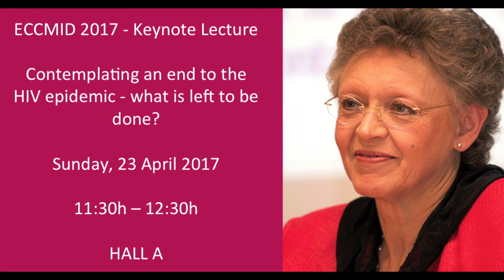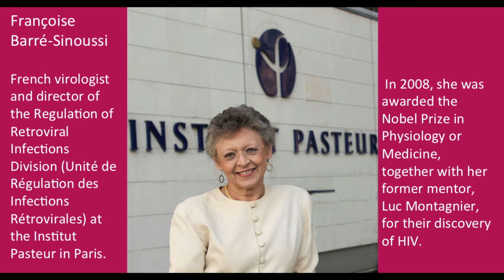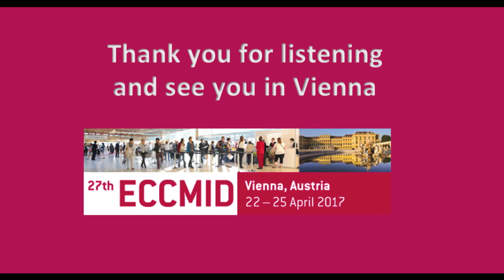Interview with ECCMID 2017 Keynote Speaker Professor Francoise Barre-Sinoussi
Listen to a phone interview with the Nobel Laureate in Physiology or Medicine for co-discovering HIV.